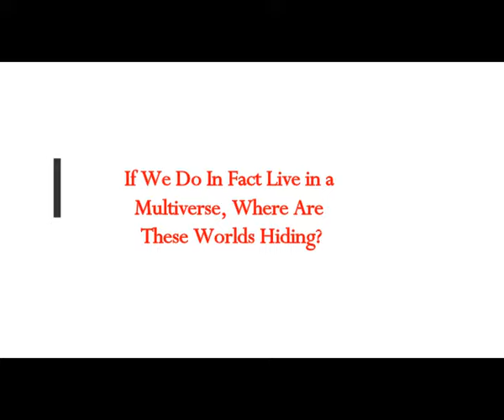If We Do In Fact Live in Multiverse, Where Are These Worlds Hiding? One Example Personal Experience!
Please Support:
Thumbnail image -parallel-universe-900x415.jpg